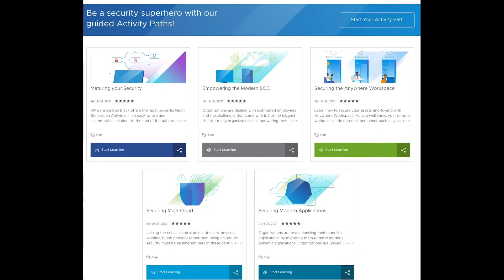Carbon Black Tech Zone Solution Path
A solutions path is a curated learning experience designed to walk you through security challenges and how to get hands on and solve for your organization with VMware Security. Join Shwetha Madhan as she explains what's covered in a Solution Path.